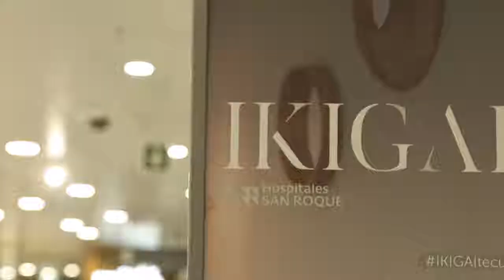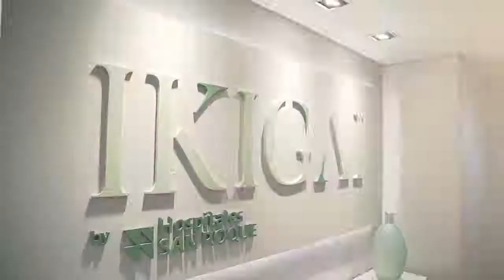Inauguración IKIGAI, nuevo centro de salud, belleza y bienestar en Las Palmas de Gran Canaria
IKIGAI, nuevo centro dedicado a la salud, la belleza y el bienestar, abrió sus puertas en la sexta planta de ‘El Corte Inglés’ con un acto inaugural al que asistieron unos sesenta invitados entre directivos, consejeros, empresarios, medios de comunicación y clientes vips.

Una tecnología punta y profesionales de prestigio caracterizan a IKIGAI, además de tratamientos personalizados para obtener óptimos resultados.